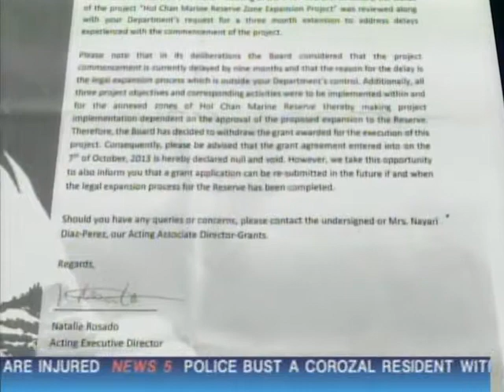Manuel Heredia on Hol Chan Marine Reserve Expansion